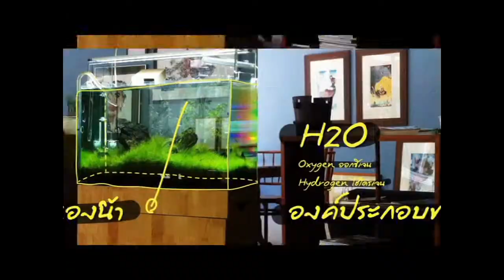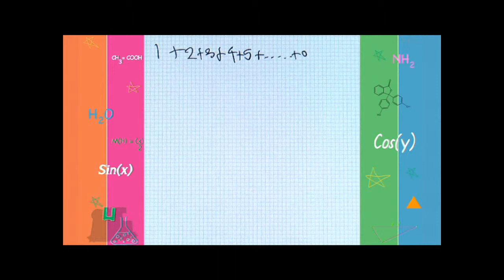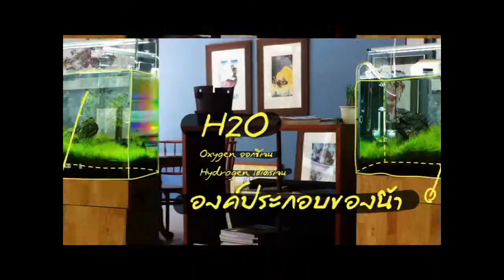ติวคณิต คิดสุดสนุก By Out Room EP.9 Part 1/3